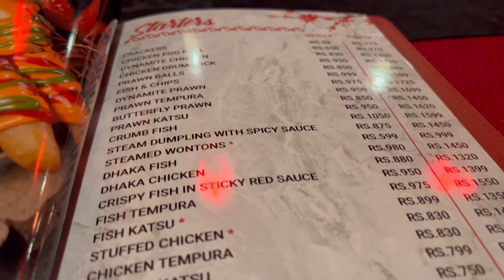Review of Lachine Pakistan in 4k | Best Chinese food restaurant in Karachi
Lachine Pakistan is one of the most famous and authentic Chinese restaurant located on Allama Iqbal road, karachi